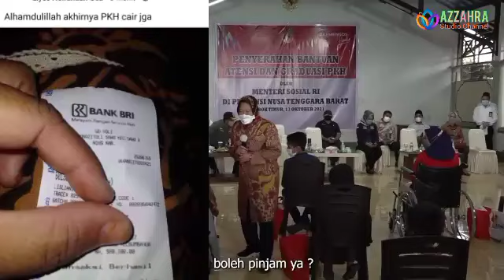Cek & Cairkan PKH Tahap 1 Hari Ini Minggu 5 Maret Giliran Daerah² ini Bank ini